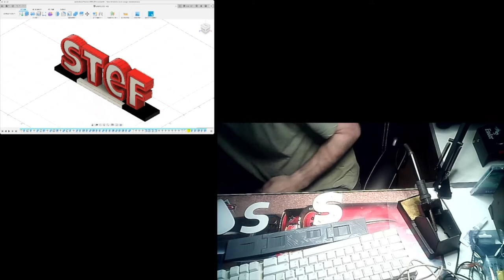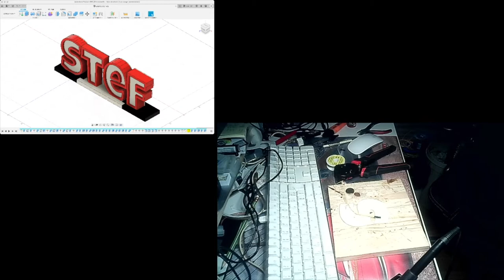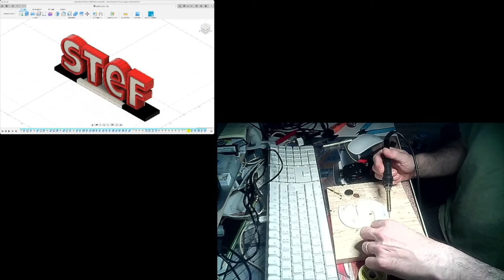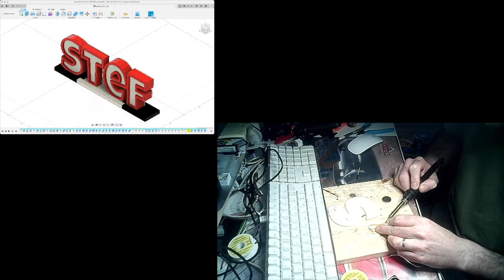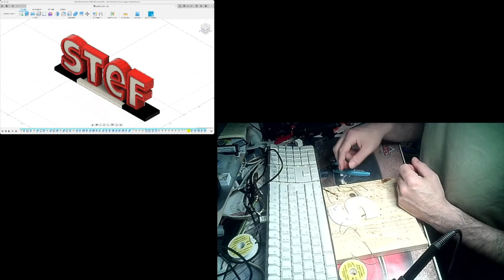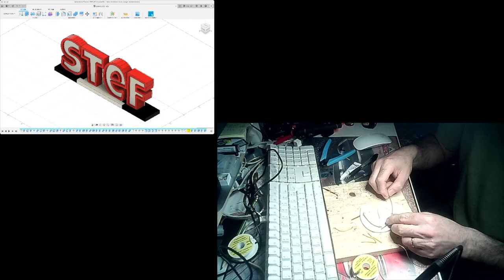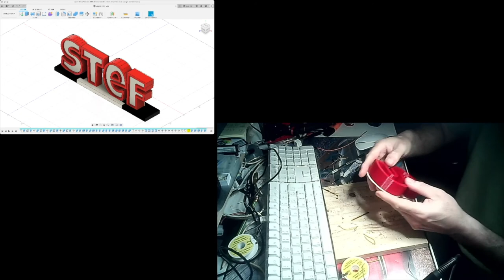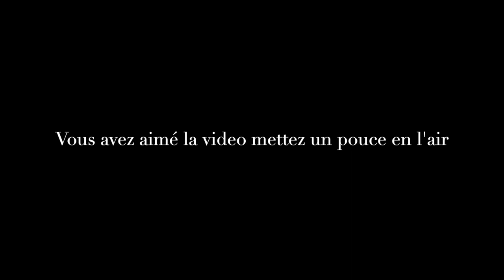Lampe LED prénom - partie 3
Création : Lampe LED prénom - partie 3.

Soudage et test des LEDS dans le S du prénom pour voir le rendu.